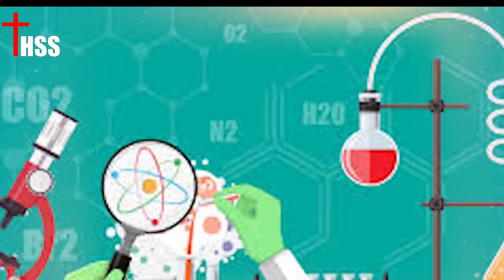బైబిల్ చదివి బల్బ్ కనిపెట్టిన థామస్ ఆల్వా ఎడి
thanking you.